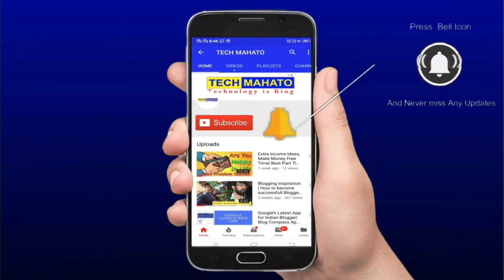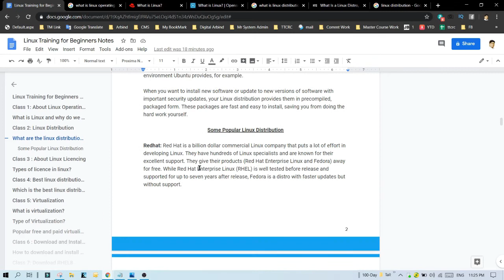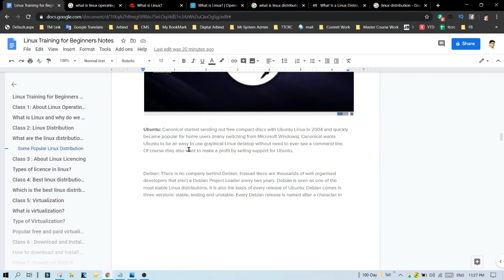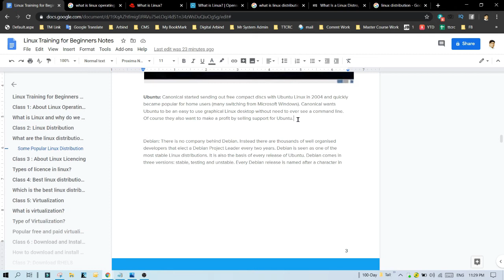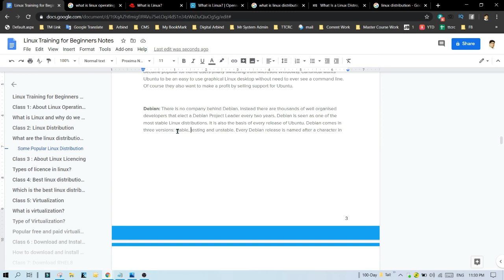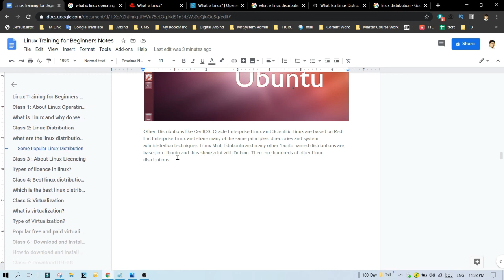Best Linux Distro 2020 | What is Linux Distribution in Hindi | RHCSA RHCE Course Training in Hindi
Hey dosto es video me details me aapko shikhaya hu linux ke distribution ke bare me. Mujhe umeed h ki aapko ye video pasand aayega.

🔥@🔥About 100 Day Linux System Administration Mastery Course  in Hindi:
Dosto may pichle 2011 se computer courses ka training de raha hu aur kolkata ke top reputed institute me offline pada chuka hu.
2015 se IT indistries me apna career start kiya aut avi may ak india ke top IT company me system administrator hu.
Maine apne practical IT industries aur teaching experience ke aadhar pe ye course design kiya hu jo aapko system administration me master bana dega
Mere bahut sare student es course ko kar ke kafi progress kar rahe hain. Aap bhi es course ko karke apke knowledge ko bada sakte hai aur IT company me aapna career bana sakte hai.

Download Ondemad Recorded Video: How to get best it job fast [Highly recomended for job seeker and IT employee]